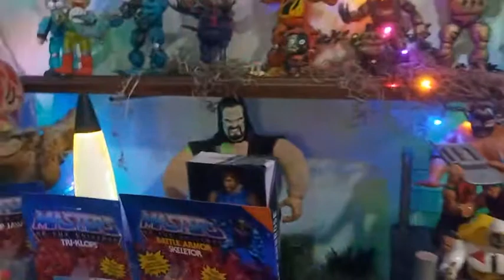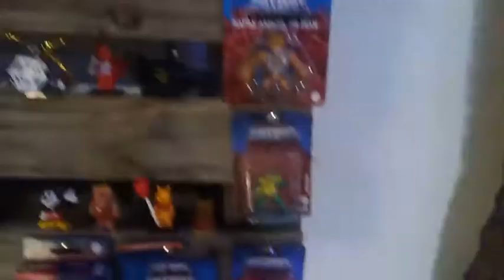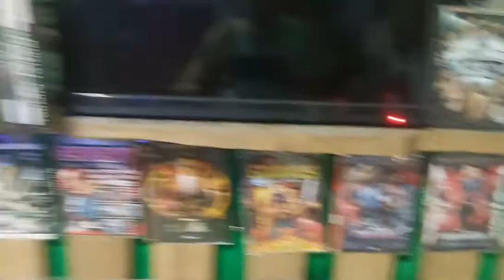100 Abonenten!!! 1000 Fragen??? Aber nur 1 Sammlung!! Hier ist sie...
aufgrund der stolzen 100 gibts heute einen Ueberblick ueber meine derzeitige Sammlung...und ausserdem die grosse Ankuendigung zur Live % Nationen Party am Samstag...seid dabei